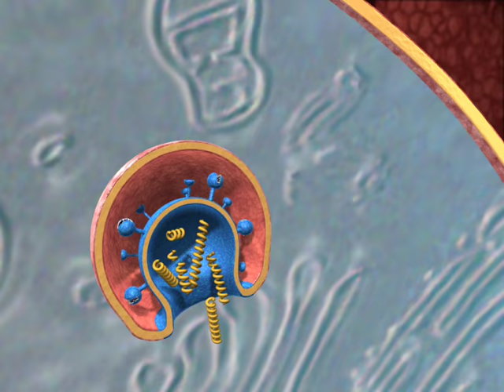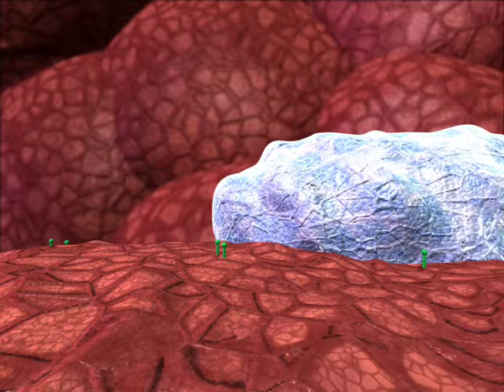Fighting flu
This video illustrates how the flu virus works.

In order to spread in the body, the flu virus first uses a protein, called hemagglutinin, to bind to the healthy cell's receptors. Once it has inserted its RNA and replicated, the virus uses an enzyme, called neuraminidase, to sever the connection and move on to the next healthy cell.

Current flu drugs stop the virus from moving on to the next cell by preventing neuraminidase from cutting its ties with the infected cell, thus binding it to the infected cell and allowing the immune system to clear it away.

A new class of flu drug developed at UBC latches onto the neuraminidase like a broken key, stuck in a lock, rendering it useless and has been shown to be effective against drug resistant strains of the flu virus.